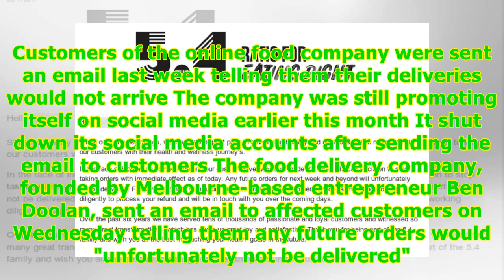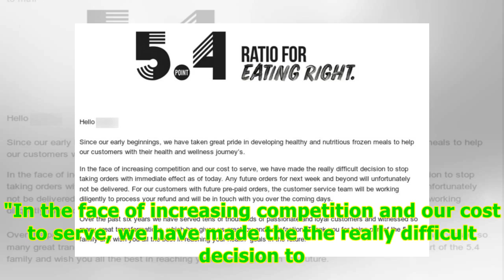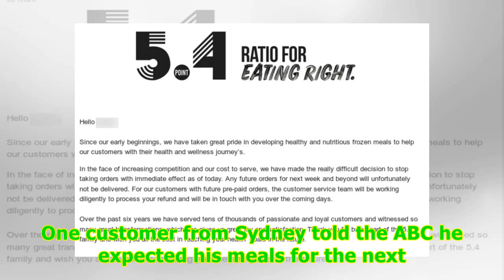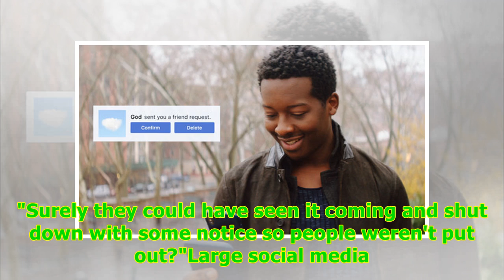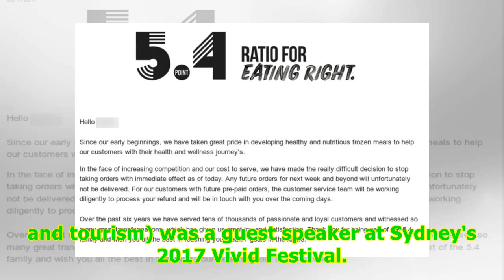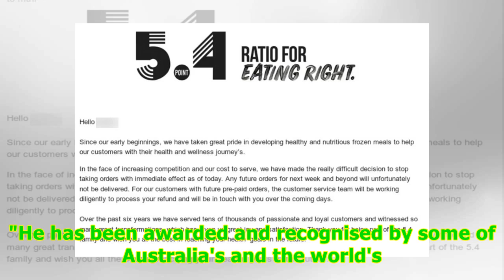Meal delivery company collapses, mammoth social media accounts deleted -24/7 News